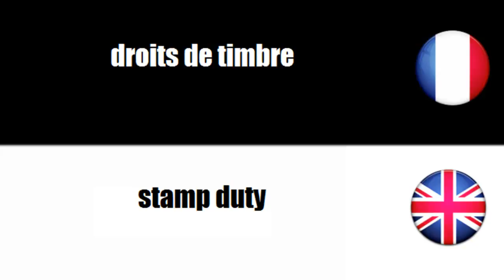[French vocabulary] Droits